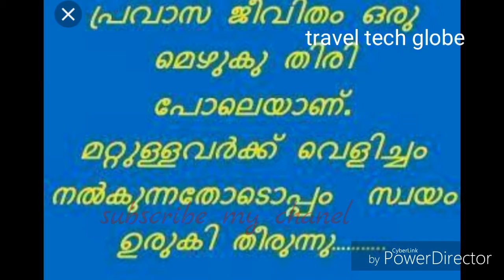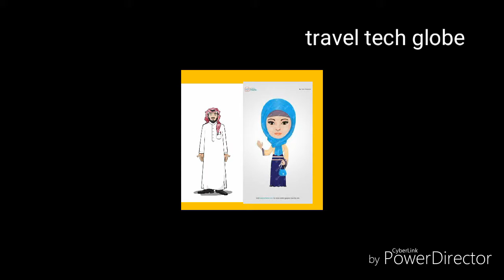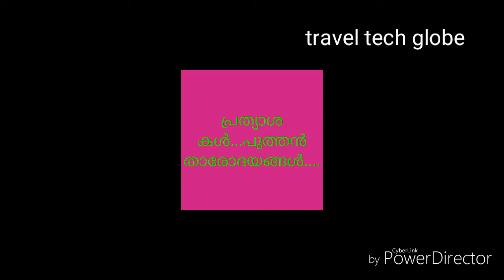പ്രവാസി |ഉമിത്തീയിലുരുകിയാലും തീരാത്ത പ്രവാസം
pravasi#travel tech globe